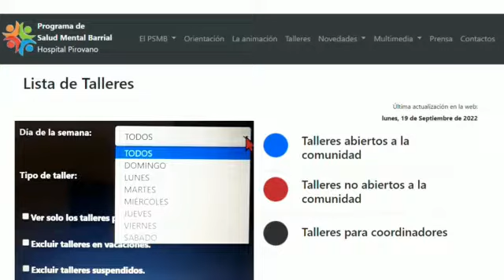Guía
Nuevo diseño del sitio web institucional. Creación grupal diciembre de 2022.